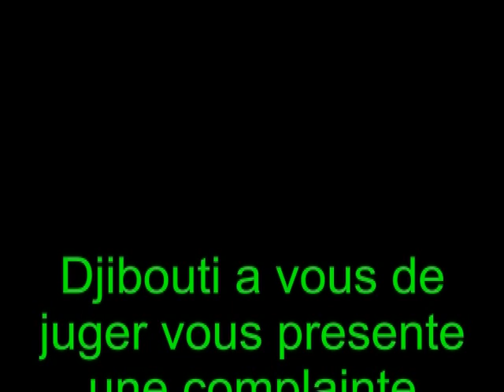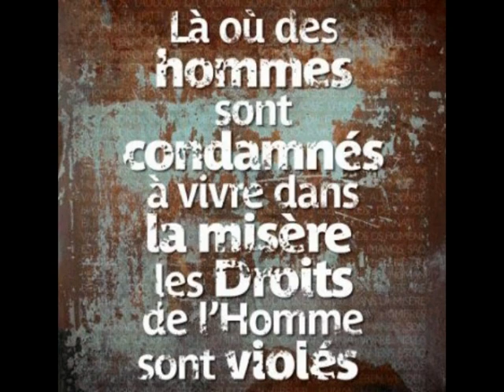Djibouti a vous de juger: Edition amelioree de la complainte intitulee Abartiyoo RPP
Cette complainte est relative a la secheresse et au parti au pouvoir " RPP".
Deux maux qui sevissent le pays. Merci